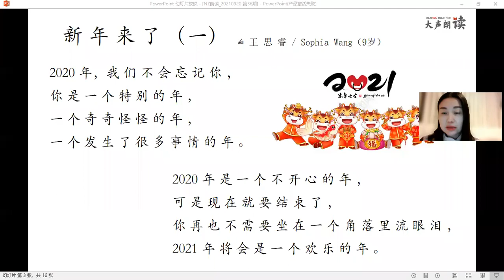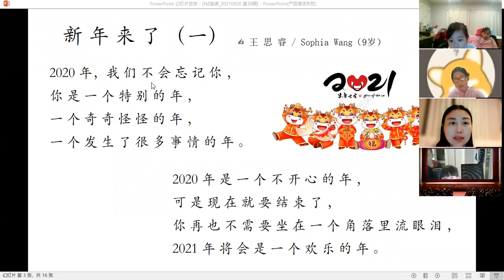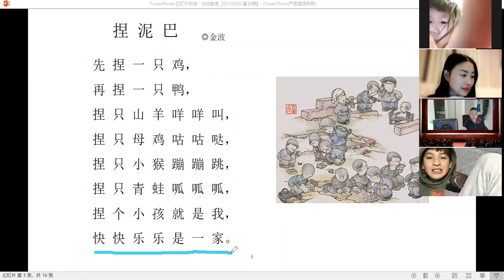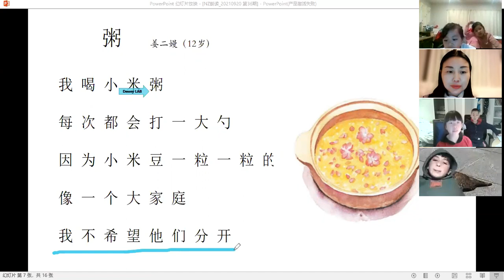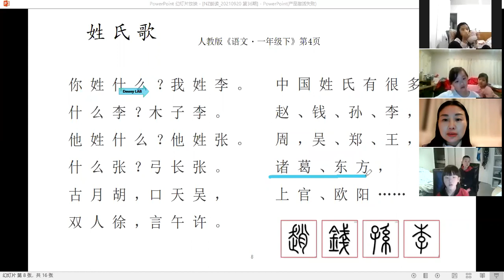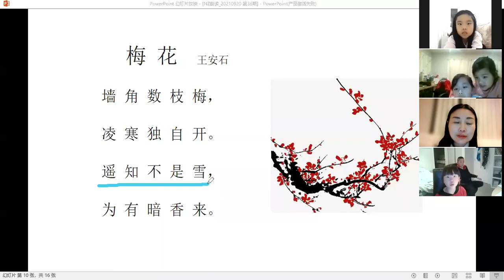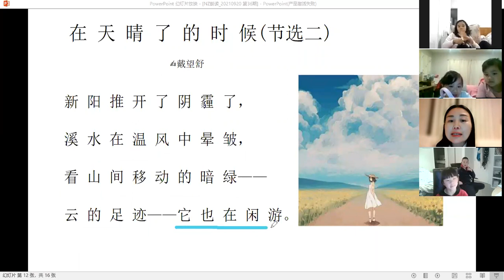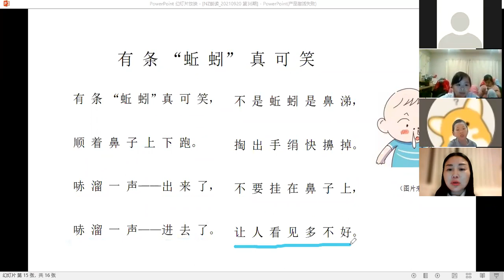大声朗读（新西兰站）36